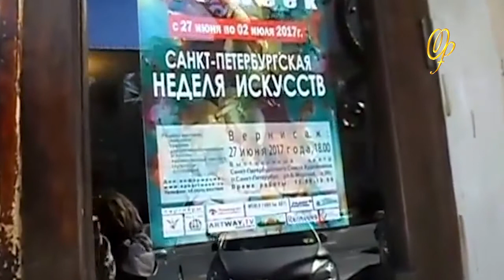Картины Виктории ПреобРАженской на «Санкт-Петербургской Неделе Искусств» 2017. Репортаж